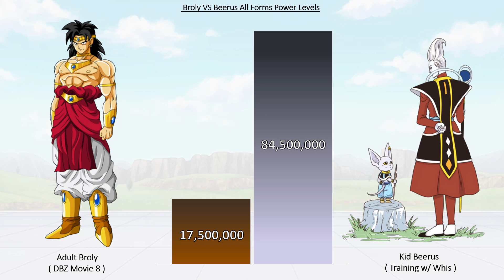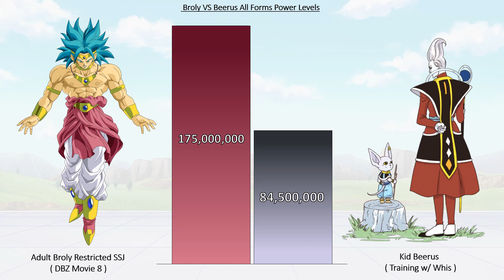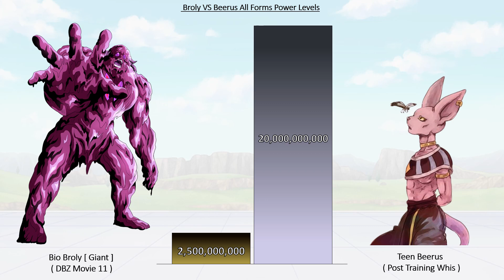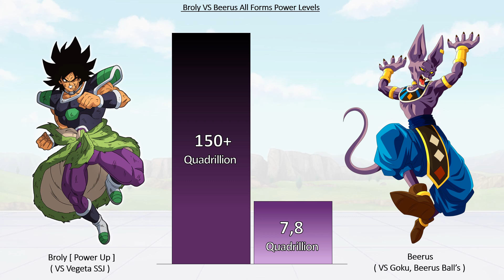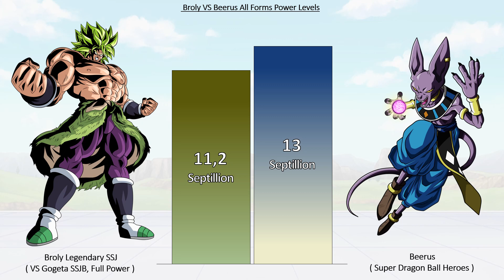Broly VS Beerus All Forms Power Levels - Dragon Ball Z / DBS / SDBH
____________Subscribe_____________